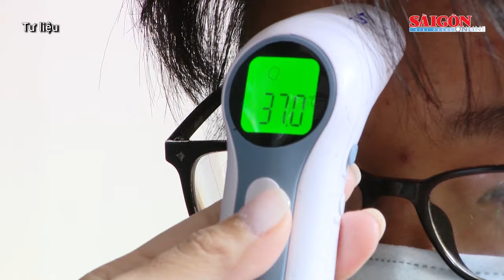Covid-19 chính thức là dịch bệnh truyền nhiễm nhóm B như nhiều bệnh phổ biến ở Việt Nam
Sáng 20-10, Bộ Y tế thông tin, dịch bệnh Covid-19 đã chính thức được chuyển thành bệnh truyền nhiễm nhóm B, với thời gian ủ bệnh trung bình là 4 ngày, thời gian không phát hiện thêm trường hợp mắc bệnh mới là 8 ngày.